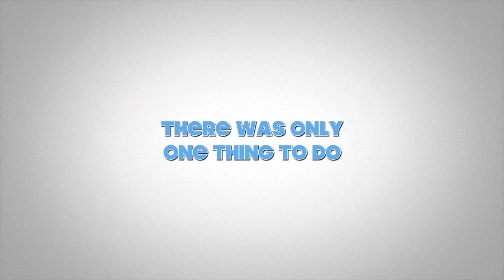My first youtube video//David Vasquez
This is my first youtube video. My sister films and edits my videos. She has a youtube channel called Alexia Vasquez. I like to play fortnite, swim, and play basketball. This is a short trailer of what most of my channel will be of. Thx for watching!